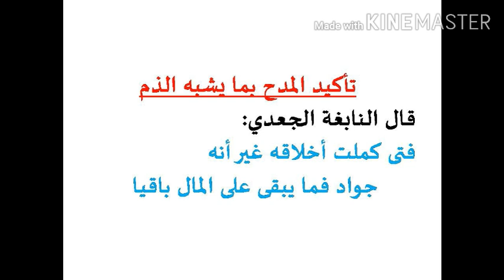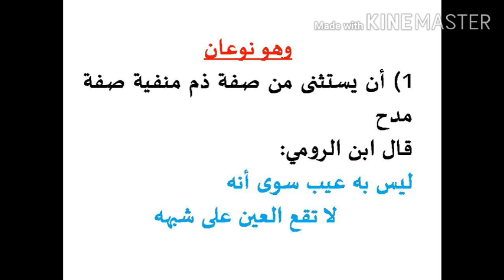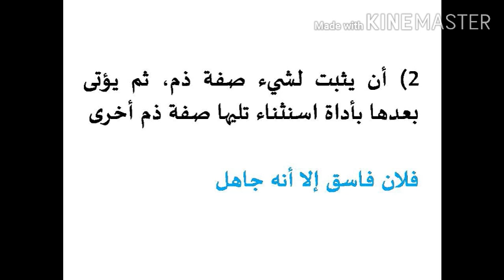ARABIC PSC BALAGA (PART VI) LPS, COLLEGE BY HPNET ARABIC